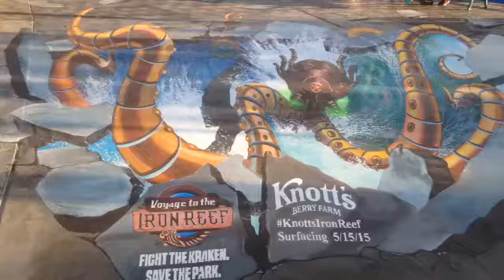Knott's Iron Reef Sidewalk Art Promo Boardwalk Knott's Berry Farm